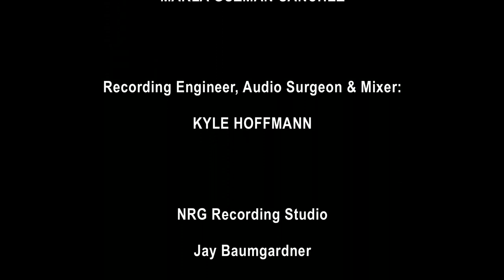YOU ARE THE ONE - RHYTHM TRIBE® (OFFICIAL) VIDEO/MINI DOCUMENTARY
CLICK LINK TO DOWNLOAD FULL ALBUM NOW AVAILABLE

VRL MUZIC CHANNEL:
YOU ARE THE ONE- Rhythm Tribe - Generations album.

RHYTHM TRIBE MEMBERS:
Brisa Guzman-Sanchez - Vox
Mason Guzman-Sanchez - Guitar/Vox/Claves
Thomas Guzman-Sanchez - 12-String Guitar/Guitar/Vox
Esau Garcia - Hybrid Drums/Percussion

It’s A Latino Thing!
 Rhythm Tribe Helps Define American Nouveau Latino Music.

 Los Angeles - April 27, 2019 – In a time when bigotry appears to be fashionable, it’s music that brings us all together. The musical creation from the group, Rhythm Tribe has inspired them to help define American Nouveau Latino music. The Acid Latin quartet has taken up the challenge with the worldwide release of their 4th recording and video entitled, “You Are The One” from the “Generations” album (VRL MUZIC). Blending sexy Latino rhythms, deeply felt lyrics and an incredible melody has led the group to say to many, “Don’t worry if you don’t get it. It’s a Latino thing.”  In this track, Rhythm Tribe has innovated a powerful new Bachata groove. “You just want to ride with it. It’s really relaxing and fun too,” said lead singer/guitarist Mason Guzman-Sanchez. For some who don’t know, Bachata has become a dance craze celebrated worldwide.

“You Are The One” is led by the smoky vocals of Mason and backed up by Brisa and Thomas Guzman-Sanchez. The great hybrid drummer Esau laid down an incredible pocket to support the group’s powerful guitar work. The band applied the old recording technique of playing together live in the studio. This allowed them to create something special that they now could share with the world.

Award winning documentarian, Thomas Guzman-Sanchez, both directed and edited this new Video/ Mini Documentary. He worked closely with the whole group to present a collective vision. The production features: A stylized recording performance of the band, Bachata dancers (Haggerty and Ticas) and several passionate moments with Mason Guzman-Sanchez and model Tatianna Blair. The music and film celebrate the diversity through Latino rhythms.